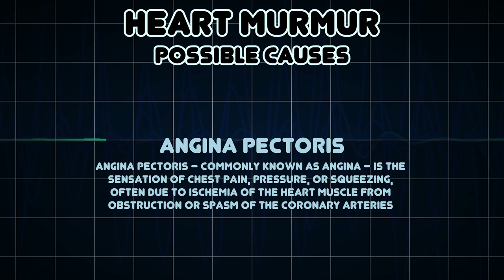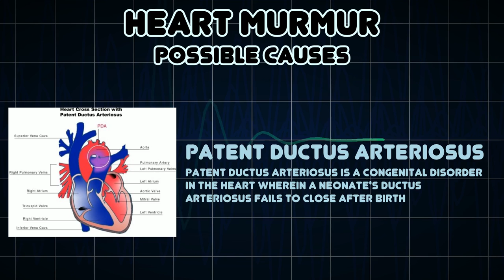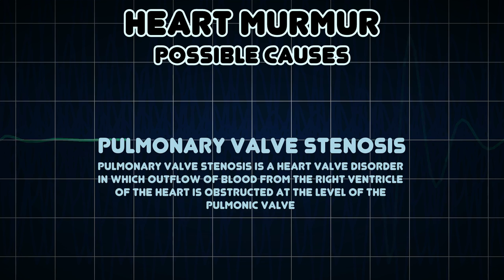Heart murmur (Medical Symptom)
Possible causes of Heart murmur (Medical Symptom)

Heart murmurs are abnormal heart sounds produced when blood flows across one of the heart valves that is loud enough to be heard with a stethoscope